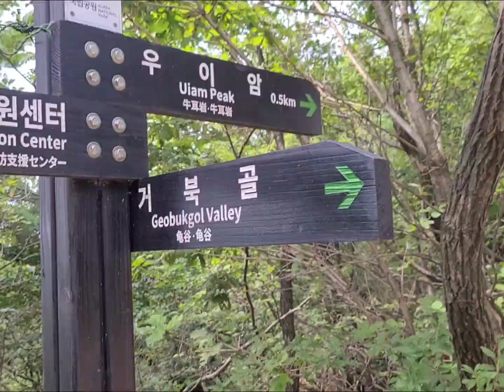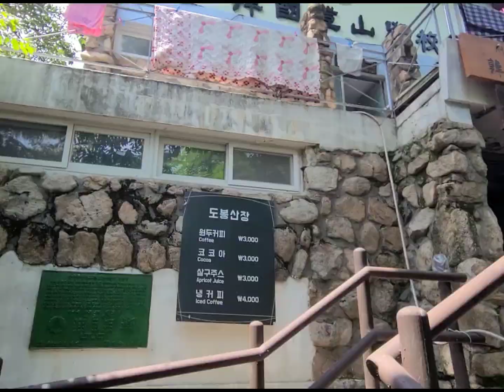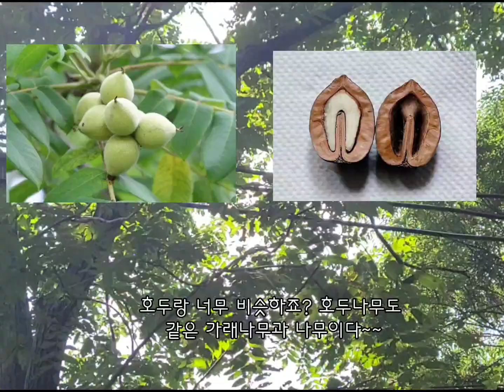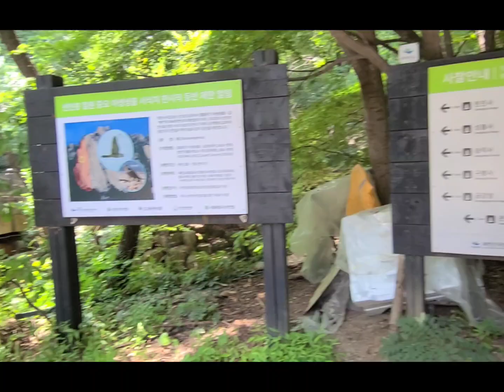함께 한 명산 탐방# 도봉산(Dobong Mt.)